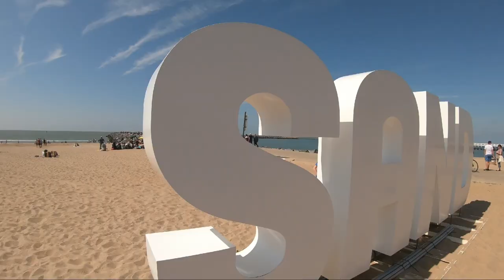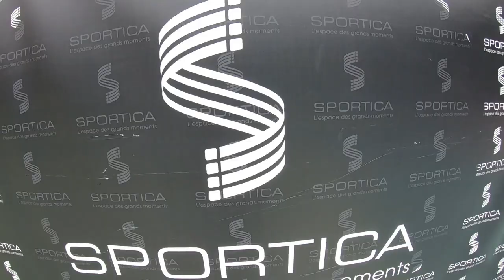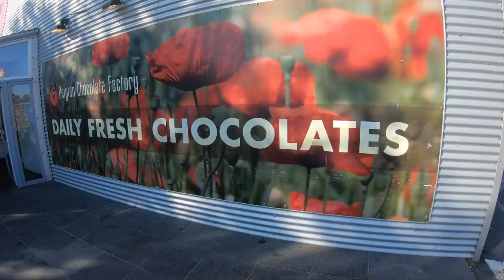Beckfoot Sports Tour 2019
A wonderful trip with Sport Leisure Tours to France and Belgium